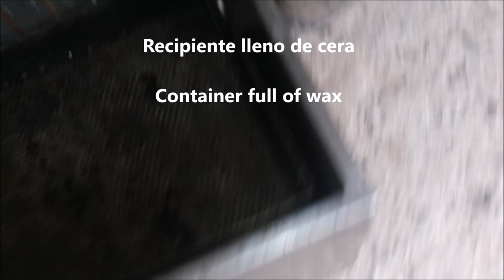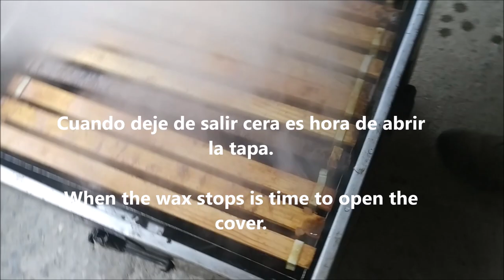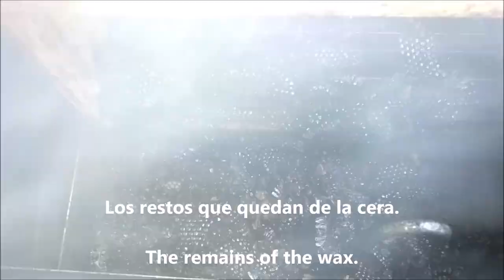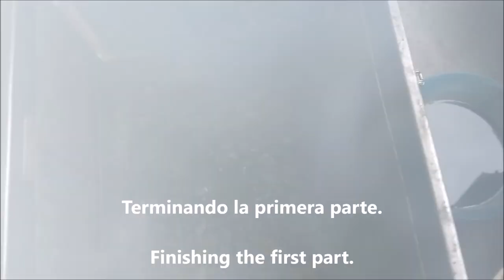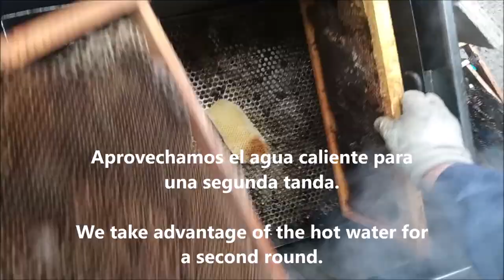Recuperador de cera vieja a vapor | Abejas y mucho más!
Cera Natural de abejas
Velas de cera: 6 Velas
50 Velas
Kit iniciacion apicultura
Colmena para CRIAR REINAS
Colmena Langstroth
Colmena Dadant

Proceso completo de limpieza de cuadros con cera vieja a vapor.
Un proceso sencillo y sumamente efectivo.
Este video muestra como limpiar y recuperar los cuadros viejos y la cera con el recuperador de cera a vapor.